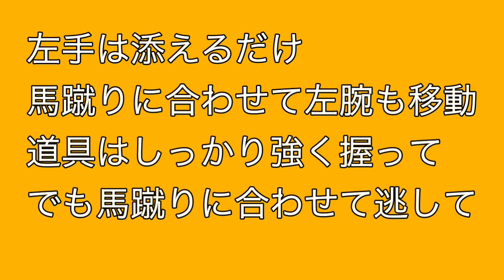足裏の毛のカット注意点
ヘッドセットでもダメとかもうアタシ撮影出来ない🥺